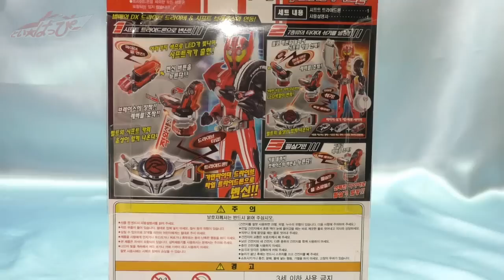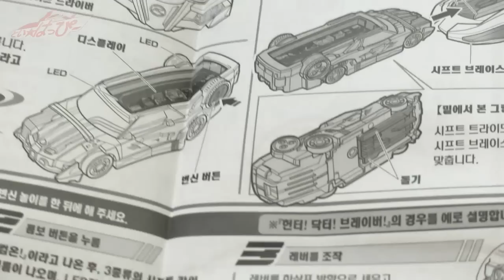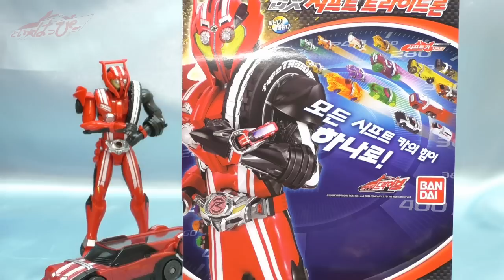【韓国版】ＤＸシフトトライドロン レビュー 仮面ライダードライブ 시프트 트라이도론 (Kamen Rider Drive - DX Shift Tridoron)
仮面ライダードライブ、韓国版のシフトトライドロン、声質的にはあまり変化はないものの
読み上げる音声にちょっと違和感感じる場所がありました。

韓国版ダブルドライバー
soon